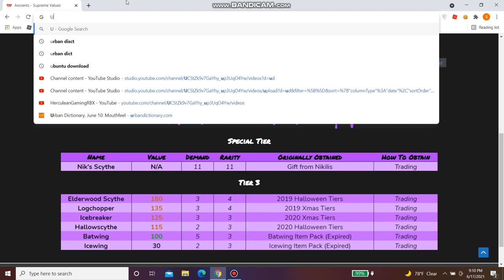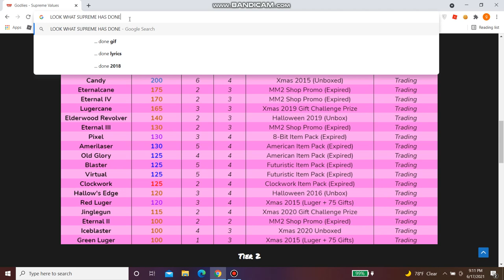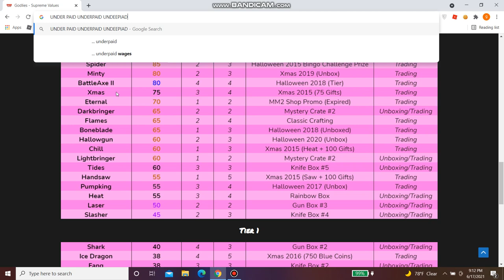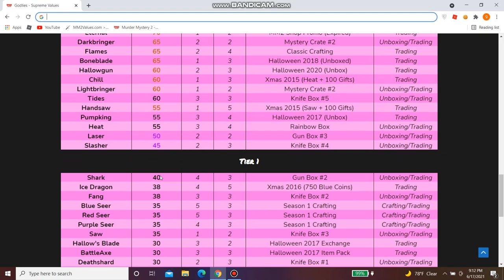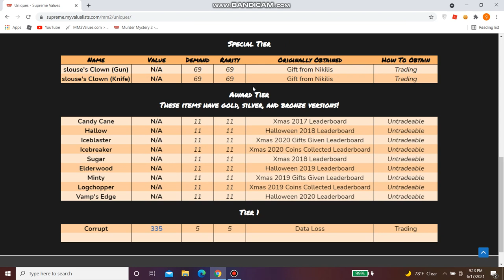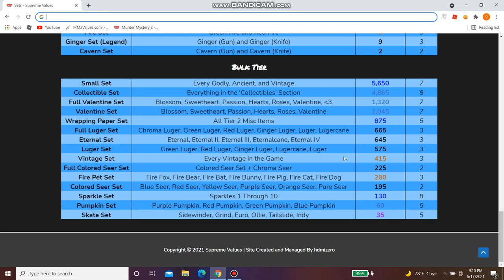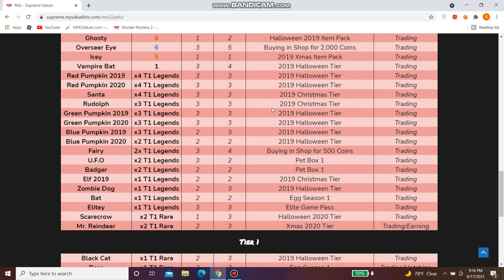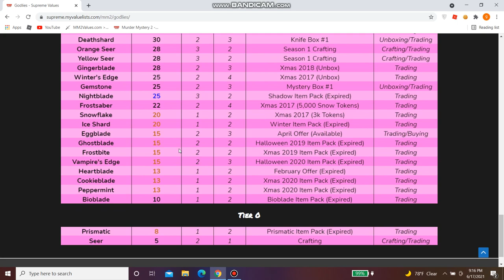WHAT THE HECK SUPREME VALUES?!?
SORRY FOR MISTYPES